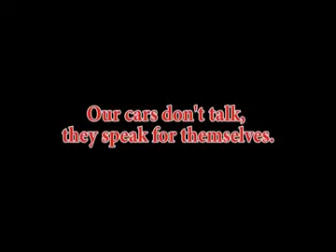2005 Ford Escape XLT @ Thoroughbred Ford Barry Road - Kansas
2005 Ford Escape XLT. 105,198 miles.   Escape - Yes you can... Jump in and hit the road... well, come by the store, do the paperwork, get the keys then hit the road. Whew - we just wanted to be clear!

Check out the updated styling here. This 2005 Ford Escape comes with it all and as they say - Built Ford Tough! With Ford's commitment to fuel efficiency; this Escape offers good gas mileage at 18 mpg city, 22 mpg highway for road trips.

You might think its small but the Escape manages to fit five adults in reasonable comfort, and hold 33 cubic feet (with rear seats up) or 63 cubic feet (with rear seats folded) of cargo so golf clubs and caddies get to ride the same!

You will love this part... This Escape stuffs in the big 3.0 liter, 24-valve V-6, with its healthy 200 horsepower and 200 lb.-ft. of torque.

ABS front-disc brakes give the Escape great stopping power, and front-side airbags added security. So if you're looking for a compact SUV with a roomy interior and good gas mileage you can just call this one yours!